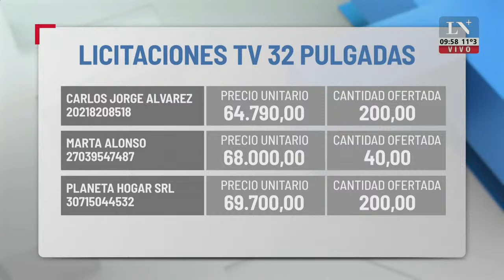El Servicio Penitenciario Federal busca comprar televisores para que los presos vean a la Selección